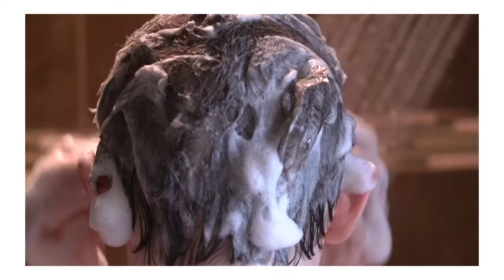Inspirations and Science | Class 1 | Chapter 5 | Keeping Clean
In this chapter, we will discuss about how to keep ourselves clean and house clean and Importance of personal hygiene and home cleanliness.